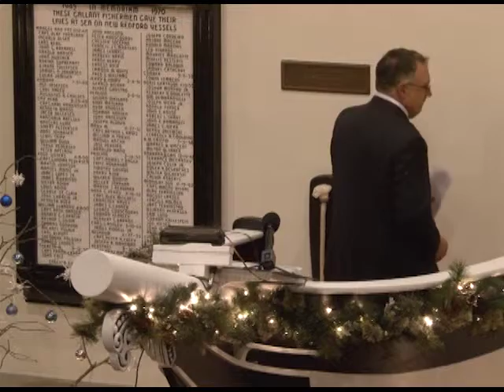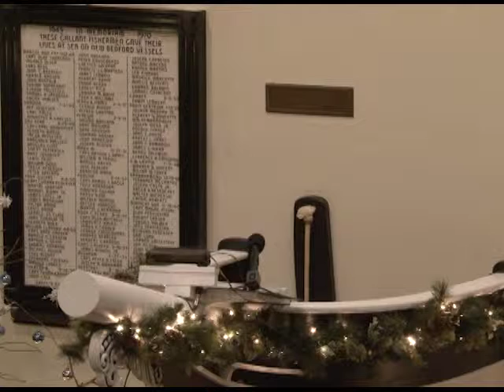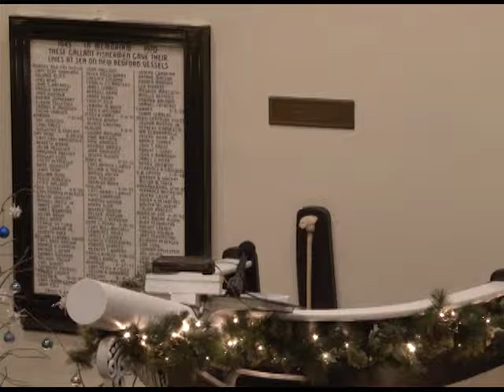14th Annual Community Interfaith Worship Service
Presented in conjunction with City Celebrates! New Year's Eve on December 31, 2013 at the Seamen's Bethel in Downtown New Bedford.